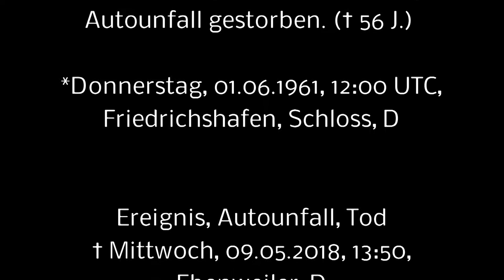Friedrich Herzog von Württemberg